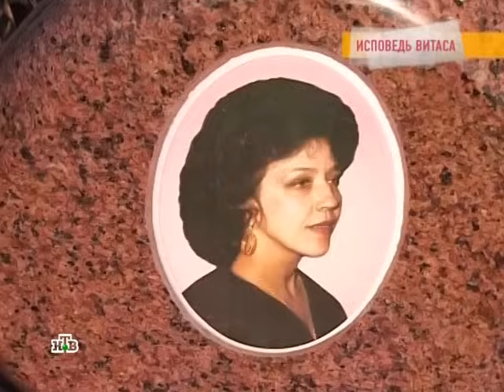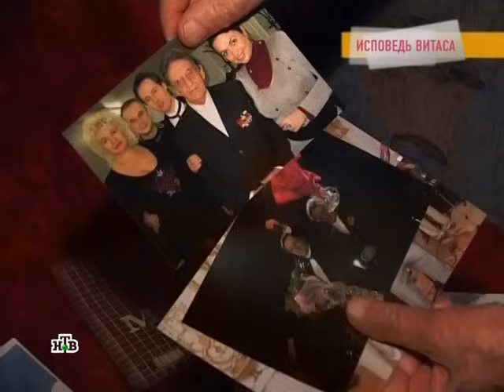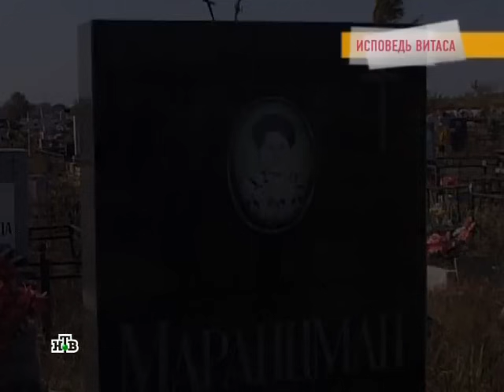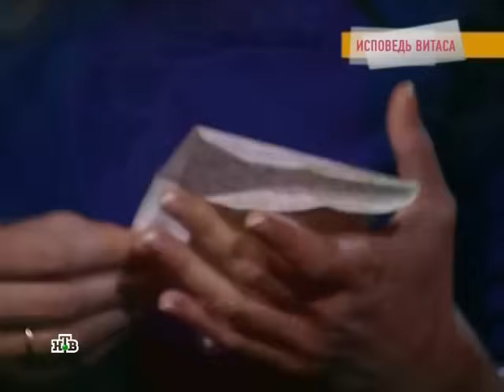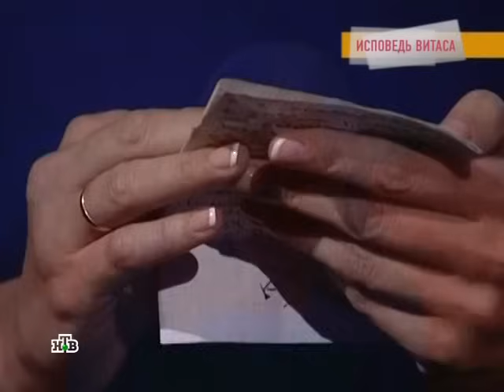Confessions Vitas / ИСПОВЕДЬ ВИТАСА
Говорим и показываем: с Леонидом Закошанским - Исповедь Витаса
Airdate March 20, 2013  NTV